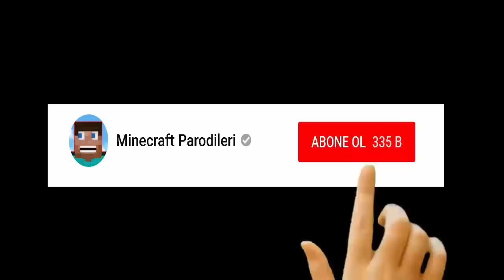MİRAY VE ARDA HAPİSHANEYİ BASIP FAKİRİ İDAMDAN KURTARIYOR! -Minecraft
►Merhaba Ben İlker Kaya, Bu kanalda tamamen Türkçe ve herkesin izleyebileceği tarzda eğlenceli minecraft videoları, eğlenceli zengin ve fakir videoları bulunuyor.